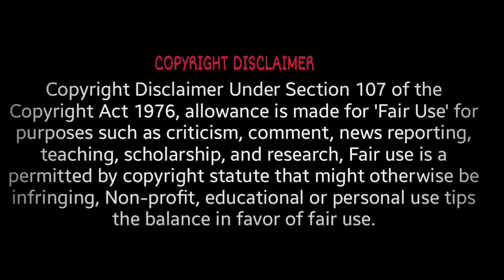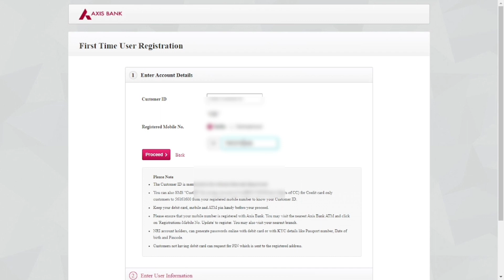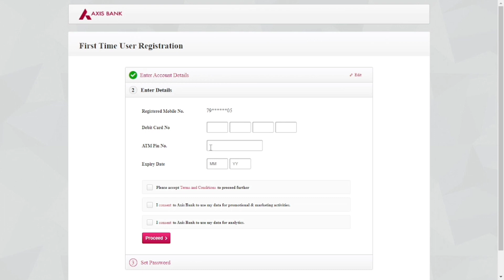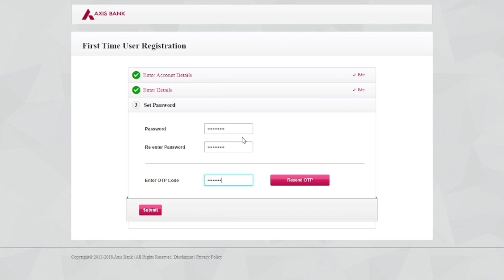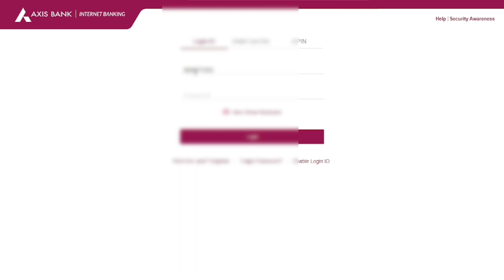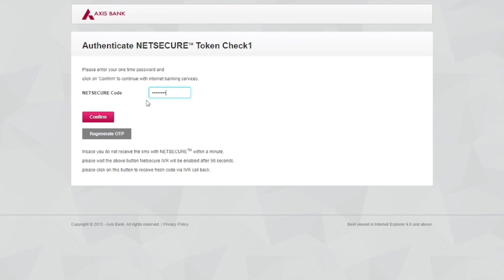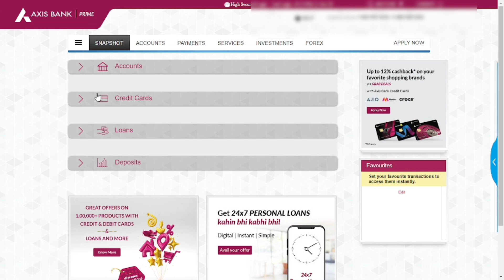Axis Bank NetBanking registration online 2021 | axis bank net banking kaise banaye